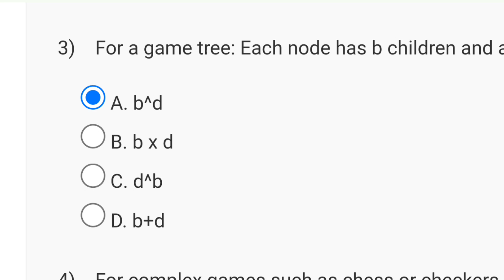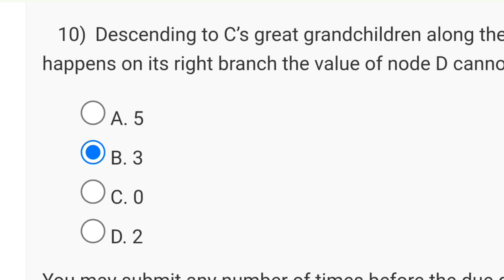Fundamentals Of Artificial Intelligence - NPTEL 2024 (July) || WEEK 3 ASSIGNMENT SOLUTION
This video is for providing Quiz on Fundamentals Of Artificial Intelligence

This video is made in topic of Fundamentals Of Artificial Intelligence